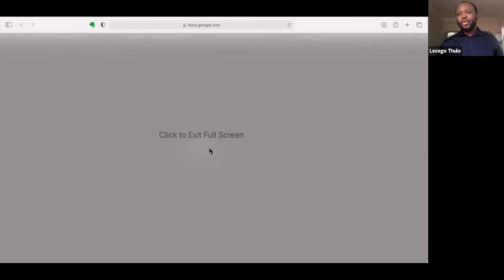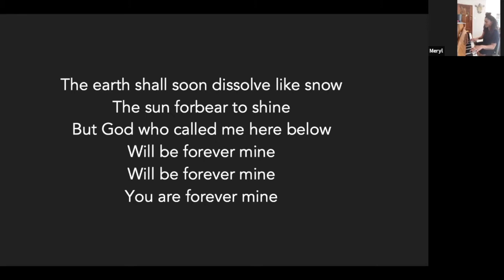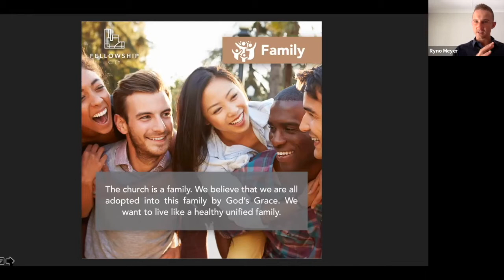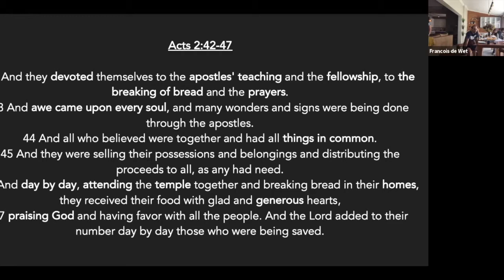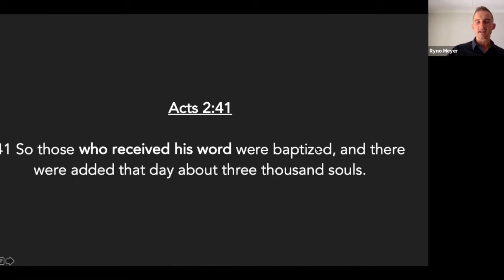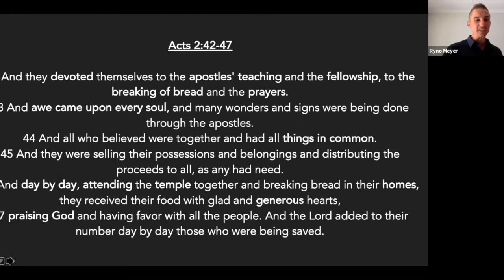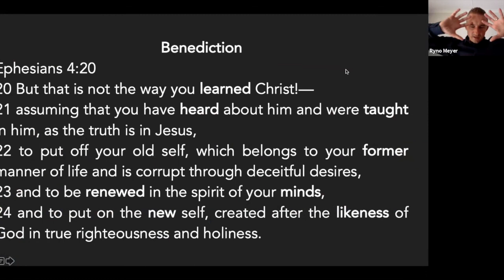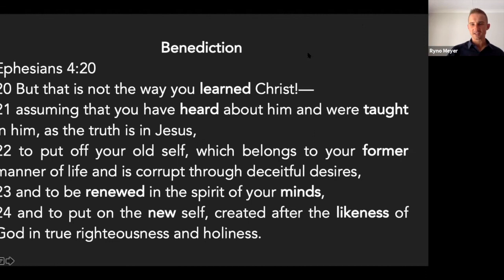The Church is a Family - Fellowship City Sunday Worship 21 February 2021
This was our very first official Sunday worship gathering!

It was a phygital gathering, which means we gathered physically and digitally simultaneously.
Does that sound odd to you? Well, it is odd... but is was really fun.

In this video you will see and hear more about:
- what we dream of and
- what we believe the church is, and ought to be

The teaching text for this Sunday was Acts 2:42-47.

You are welcome to join us next Sunday at 10:30.